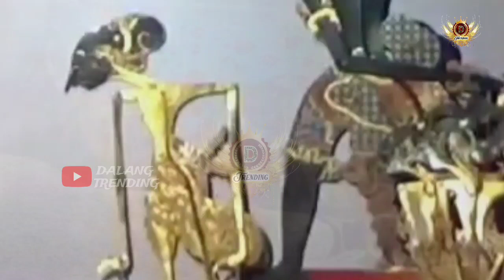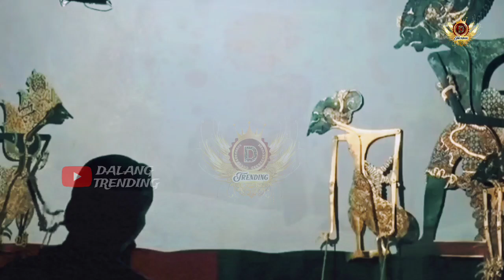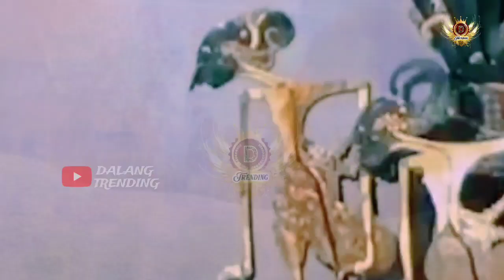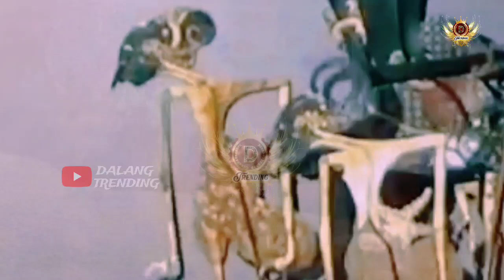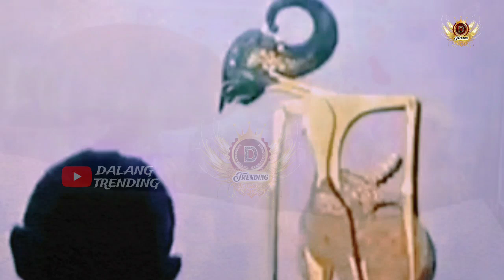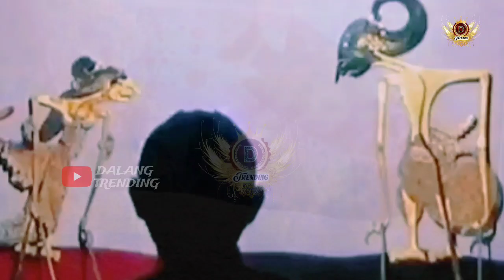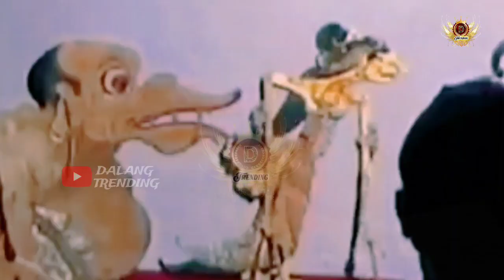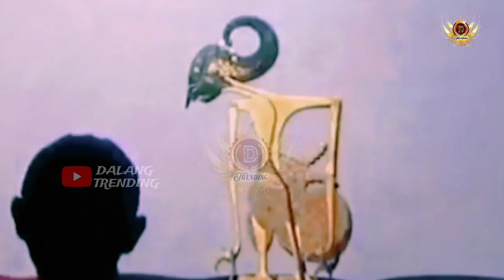GEGER PENDOWO NGAMUK || Wayang Kulit Ki Seno Nugroho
Pagelaran wayang kukit Ki Seno Nugroho menampilkan lakon full Ki Seno Nugroho
Semar, bagong ,petruk, Onyoseno, wisanggeni, anoman, werkudoro
Sinden top terbaru